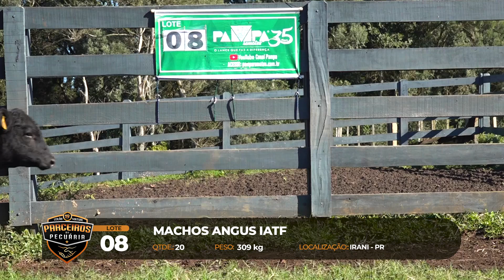LOTE 08 - 19° Leilão Parceiros da Pecuária, Pampa Remates (04/07/2024)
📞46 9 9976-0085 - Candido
📞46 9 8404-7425 - Luiz Roberto
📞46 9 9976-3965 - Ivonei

Transmissão: P+ Produções.
🎥  TRANSMISSÃO PELO CANAL PAMPA